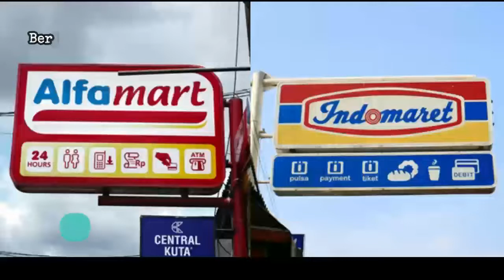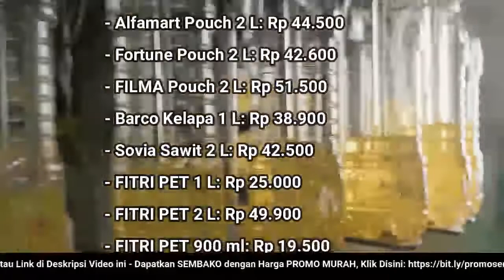🔴 UPDATE: Harga Minyak Goreng Hari Ini, Selasa 28 Juni 2022 di 41famart + 1nd0maret